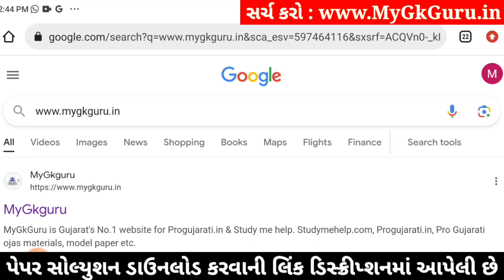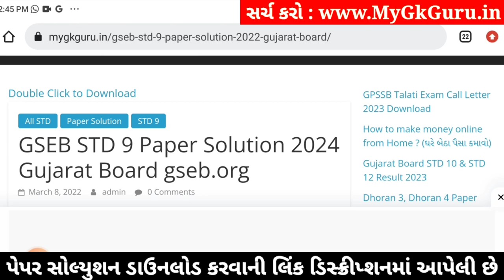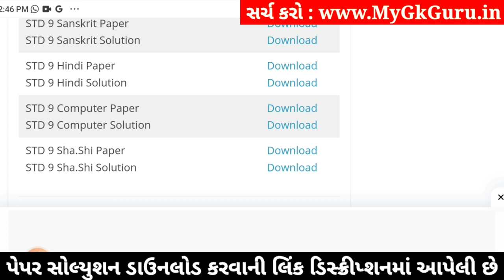Std 9 Hindi Paper Solution 2024 50 Marks, Std 9 Hindi Second Exam Paper 2024, Dhoran 9 Hindi Paper